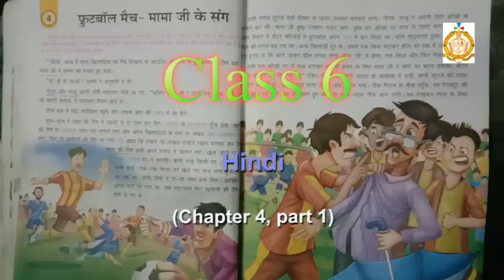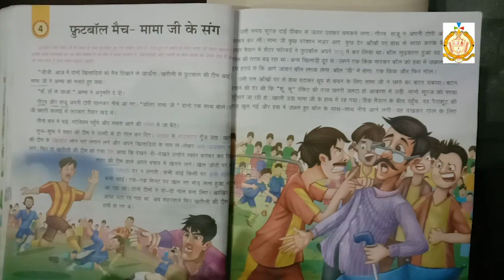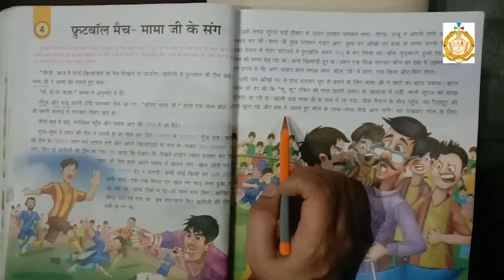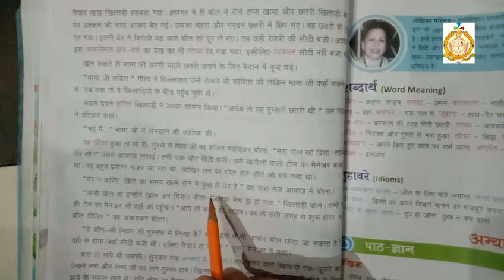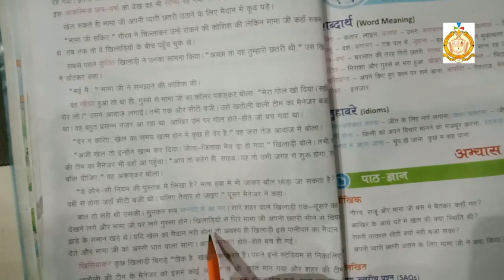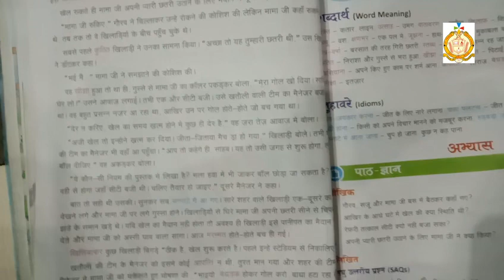Class 6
Hindi (ch 4, part 1)